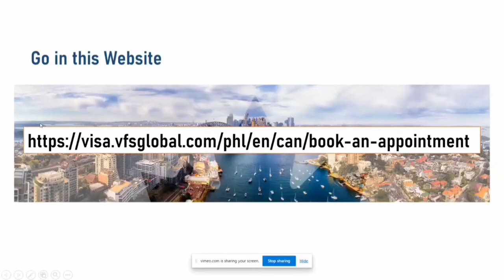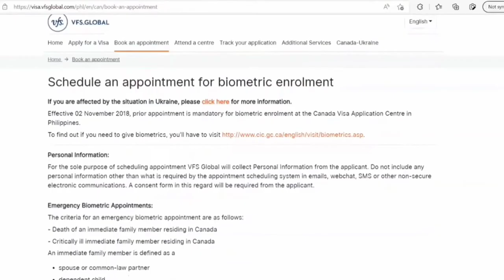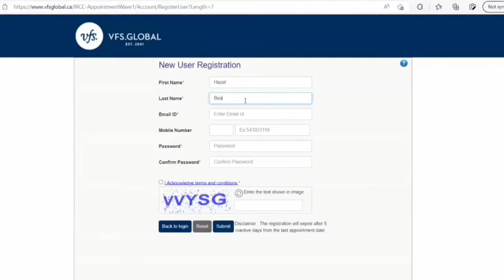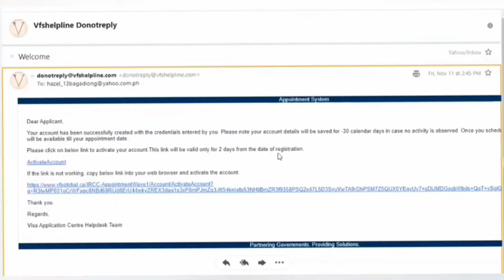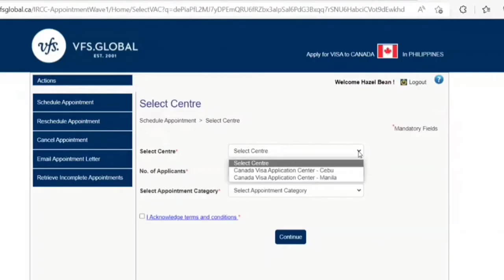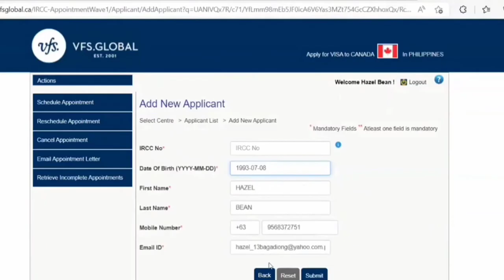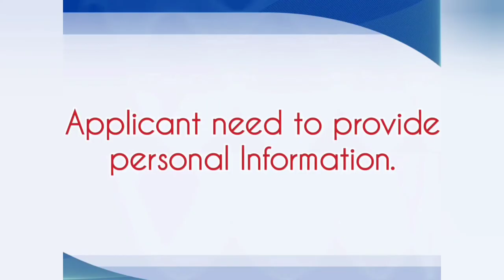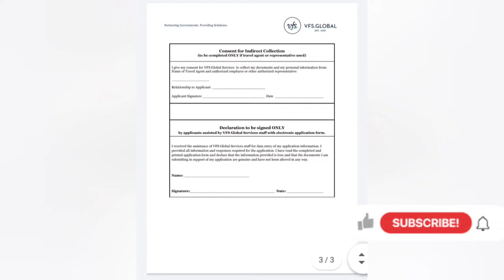How to Book an Appointment for Biometric VFS global! CANADA Step-by-Step Tutorial 2022#canada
Travelling to CANADA? In most cases, you now need to give your fingerprints and photo (biometrics) after you apply for that  you need to book an appointment to give your biometrics a VFS Global.

How To Track Visa Application Status Online VFS GLOBAL 2022